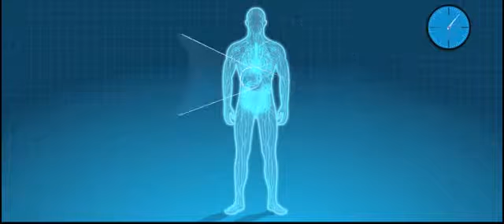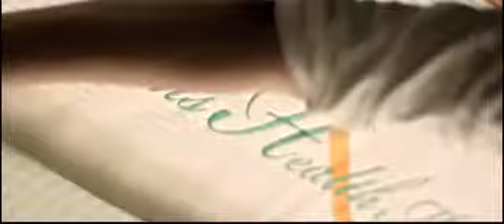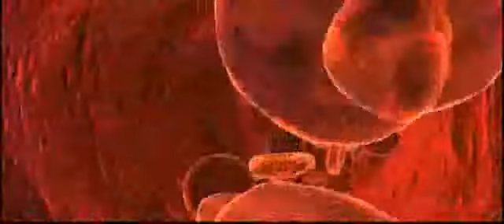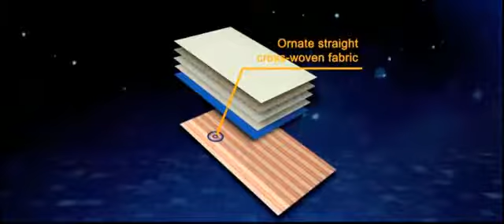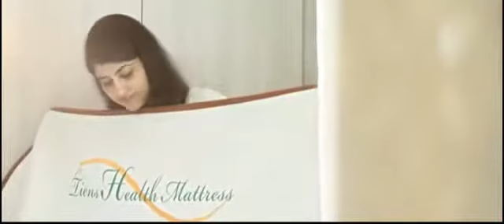Tiens health mattress for todays life